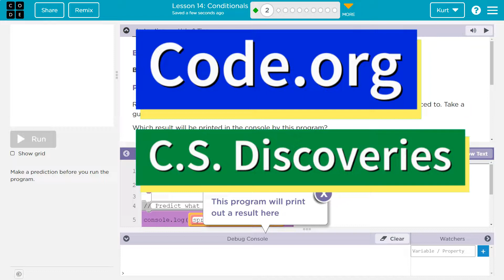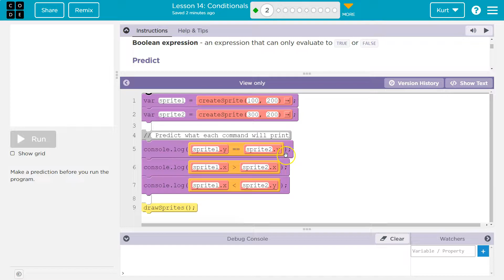Code.org Lesson 15.1 Conditionals | Tutorial with Answers | Unit 3 CS Discoveries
Conditionals is lesson 15 from Interactive Animation and Games, unit 3 of Code.org's C.S. Discoveries course. This course is often used in middle and high school computer science classrooms. Each part of the course challenges students to accomplish a new task while discovering the principles of computer science. In this video, I walk through step-by-step how to get the right answer for this puzzle. Playlists for the rest of this lesson and for the entire C.S. Discoveries course are linked below.